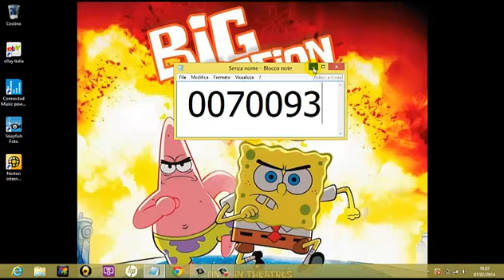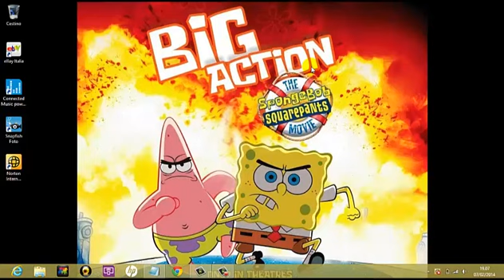come prendere bibite e merendine dai distributori gratis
nn mi assumo nessuna responsabilità di che fine fate dopo di averlo fatto!!!